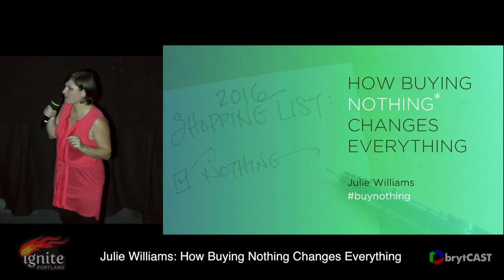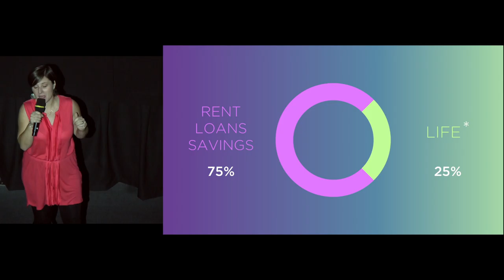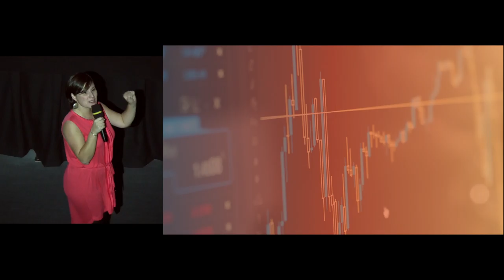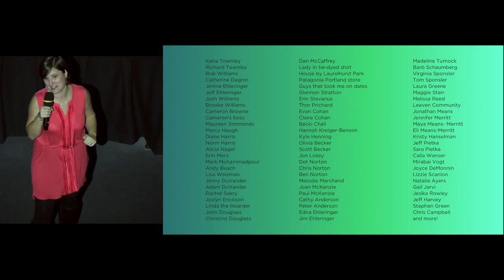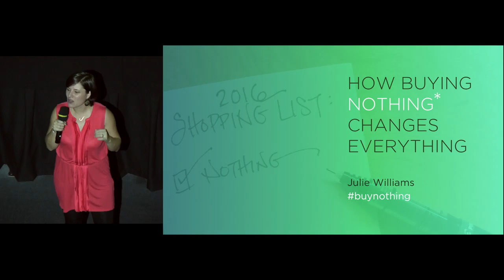IP13: Julie Williams - How Buying Nothing Changes Everything